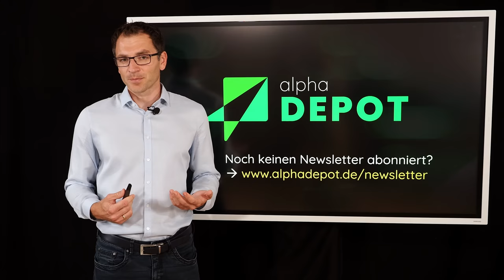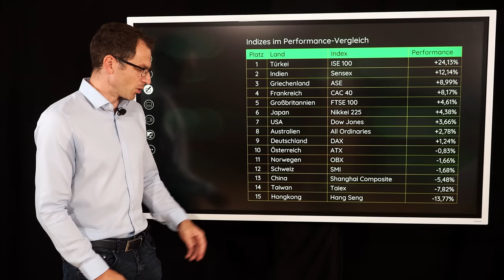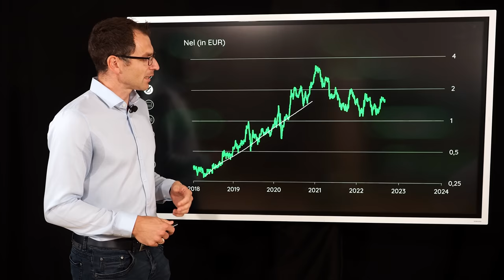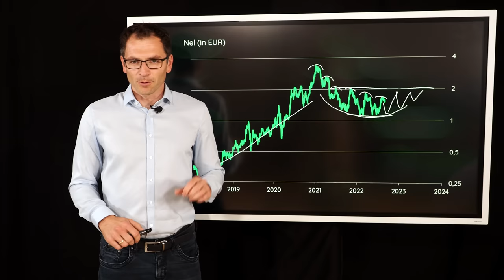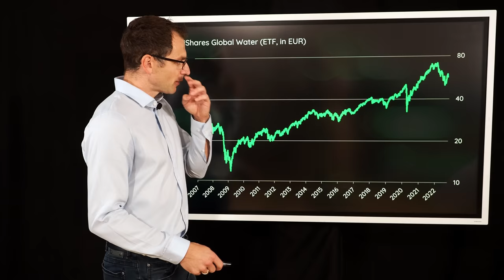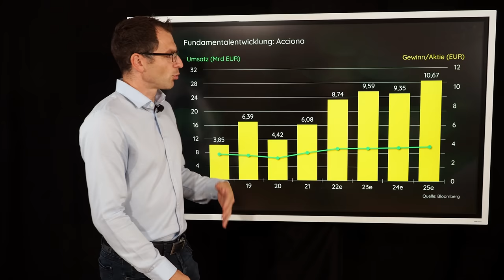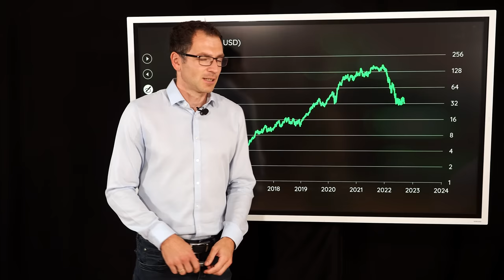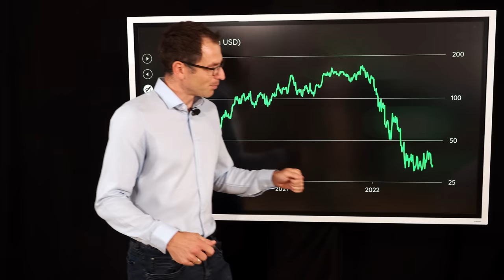Nel, Acciona, Ballard Power, Shopify & DAX im Alpha Check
Wasser: Der Stoff, der jetzt schon gefühlt überall fehlt und damit immer kostbarer wird – sollte man da rein investieren?
Wasserstoff: Das war ein fulminantes Sommer-Comeback – und jetzt?
Und Zuschauer-Aktie Shopify: Der Schaufellieferant für E-Commerce-Unternehmen liegt am Boden. Ist jetzt ein guter Zeitpunkt zum Einstieg? Alle Werte im Alpha Check.

KAPITEL
0:00 Einstieg
0:42 DAX
2:06 Ballard Power
3:11 Nel
5:15 Report
5:50 Wasser
7:11 Acciona
8:41 Shopify